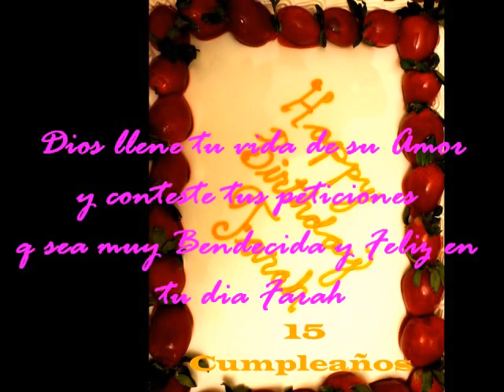15 ANOS DE FARAH FERNANDEZ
15 ANOS DE FARAH FERNANDES  ( 11/22/2011 )  ALBUN FOTOGRAFICO CON MUSICA DE FONDO DE PASTORA ARIS GARCIA LA TROMPETISTA { MARANATHA FOTOS-VIDEO MINISTERIO }